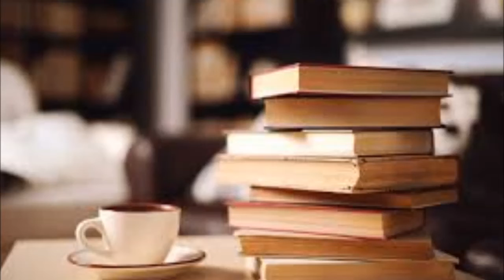The Laura Rag, composed and played by Jerry Perrine, solo piano